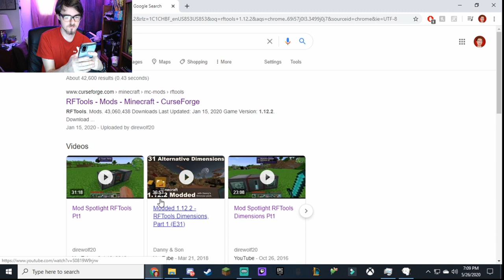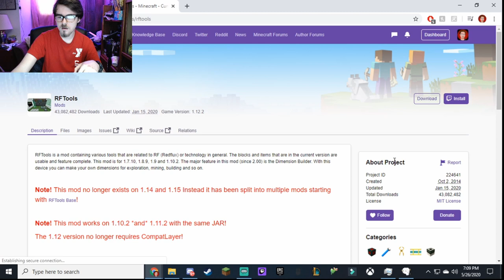We find a wizard: Hexx Rewritten 4: Episode 4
Today guys...we find a wizard from Electrobobs Wizardry! We finnaly become a Wizard. Make sure you guys share this and leave likes so I know you guys like this series